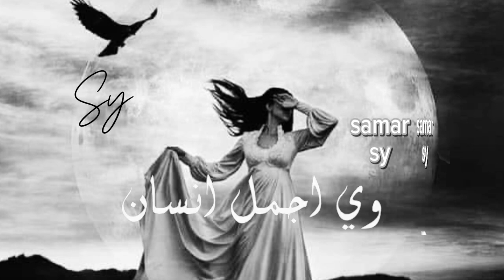شيجيب باجر واصبر شلون هيثم يوسف